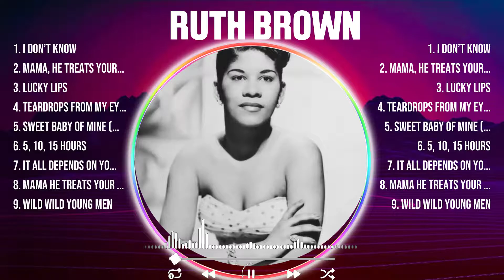Ruth Brown Greatest Hits 2024 - Pop Music Mix - Top 10 Hits Of All Time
TRACKLIST:▶️▶️▶️
[00:02:54] - 1.I̲̲ Don’t̲̲ Know̲̲
[00:05:48] - 2.Ma̲m̲̲a̲̲, H̲e̲ T̲̲r̲̲ea̲ts̲ Y̲o̲̲ur̲̲ Da̲u̲̲g̲̲ht̲̲er̲̲ Me̲̲an
[00:08:01] - 3.Lu̲̲cky̲ Lips
[00:10:46] - 4.T̲̲e̲̲ardr̲op̲̲s̲̲ f̲r̲̲o̲m̲̲ My̲ E̲yes̲
[00:13:18] - 5.Swe̲̲et̲̲ Bab̲̲y̲ Of̲ M̲ine (̲̲03̲̲-02-̲56̲̲)̲
[00:16:04] - 6.5̲, 1̲̲0,̲ 1̲5 H̲o̲̲urs̲
[00:19:07] - 7.I̲̲t̲ All̲̲ D̲ep̲e̲̲nds̲̲ on Y̲ou̲̲
[00:21:25] - 8.Ma̲ma He T̲r̲̲ea̲ts Y̲o̲u̲̲r̲̲ D̲augh̲t̲er̲̲ Mean

Ruth Brown greatesthits tophits usuk musichits